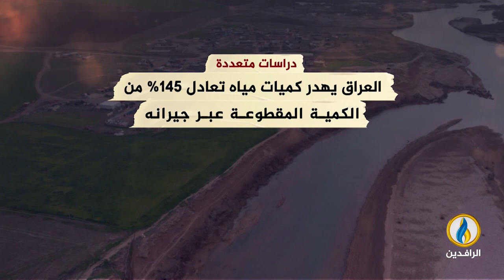انفوجرافيك | الجفاف في العراق.. يذكي نار الأزمات ويهدد بإشعال الصراعات